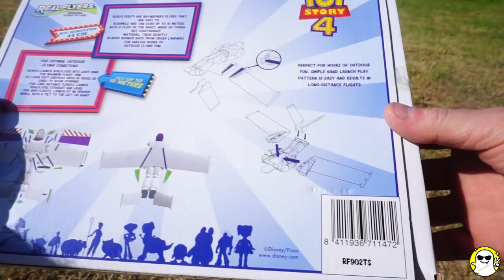EXPERIMENT: XXL ROCKET POWERED BUZZ LIGHTYEAR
EXPERIMENT VIDEO: EXPERIMENT XXL ROCKET POWERED BUZZ LIGHTYEAR

Hi friends
In today's video, I put a rocket on buzz lightyear, let's see how buzz lightyear powered by rocket will be accelerated.

EXPERIMENT
ROCKET
POWERED
BUZZ LIGHTYEAR
XXL ROCKET
ROCKET POWERED
XXL ROCKET POWERED
ROCKET POWERED BUZZ LIGHTYEAR